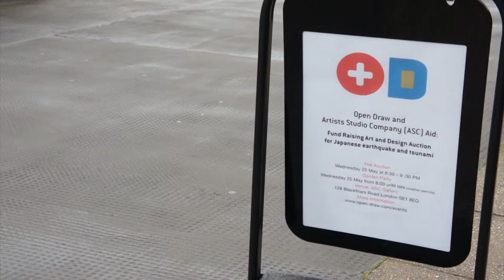opendraw auction 25.05.2011 @ASC Gallery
Following the devastating earthquake, tsunami and nuclear disaster in Japan, Open Draw and ASC have partnered to raise funds for the crisis.
Participating Artists : Allen Jones, Andy Harper, Ann-Marie James, Myka Baum, Sigrid Holmwood, Jake Tilson, Jennifer Lee, Bruce McLean, Antoni and Alison, Karen David, Sarah Kate Wilson, Bob and Roberta Smith, Julie Verhoeven, Tom Price, Tomoko Yoneda, Danny Flynn & Eri Funazaki, Darren O'Brien, Flora MacLean, Miho Sato, Jessica Voorsander, Juan Bolivar, Katherine Lubar, Kim Jenkins, Kyoko Wainai, Leon Woolls, Natasha Bailey, Rosemary Hudson, Saki Satom, Yukako Shibata, Thomas Haywood, Frank Fischer, Junko Otake, Ittirawee Chotirawee, Derek Ridgers, Ross Chisholm, Mariana Gordan, Alexander James, Alex Baggaley,  Christina Niederberger, Rufus Knight-Webb, Simon Taylor, Robin Dixon, Rosa Nguyen, Mundy Hudson, Simon Keenleyside, Frederick James ...